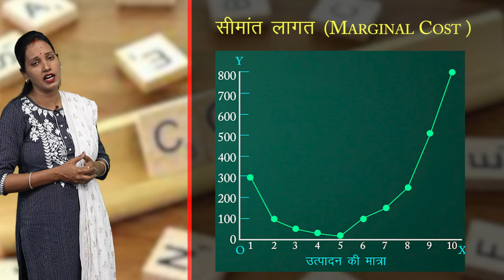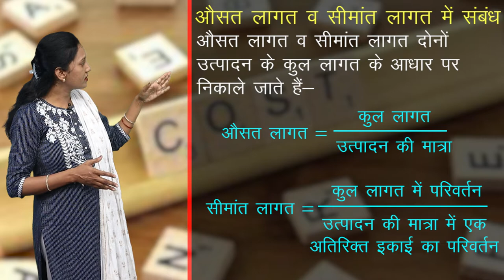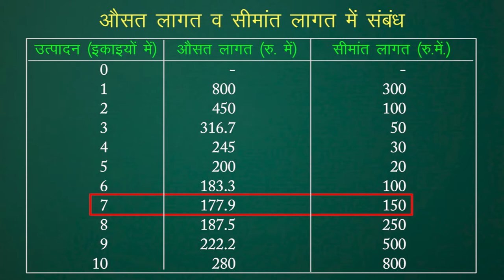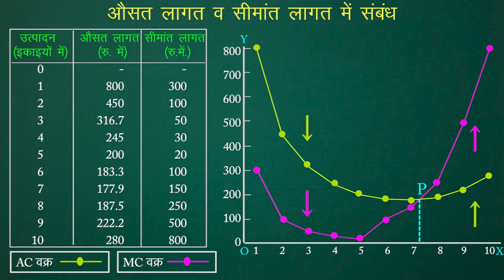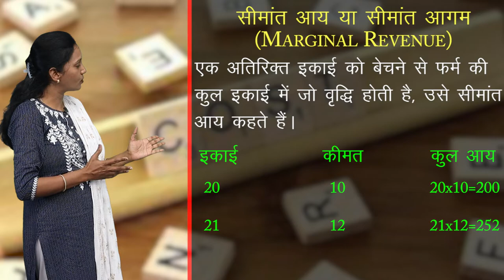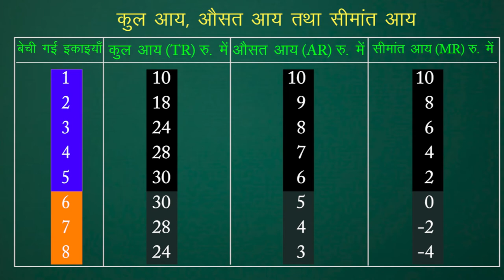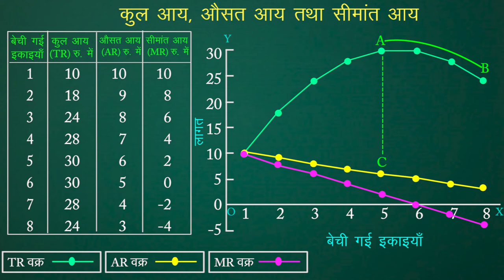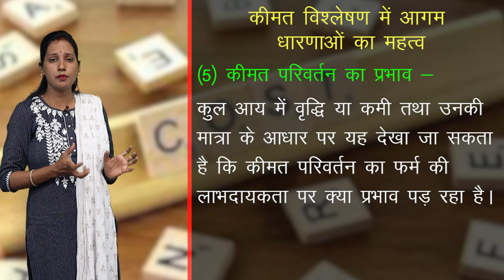CLASS 12th ECONOMICS | CHAPTER 7 - CONCEPTS OF COST AND REVENUE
CLASS 12th ECONOMICS | CHAPTER 7 - CONCEPTS OF COST AND REVENUE |  4